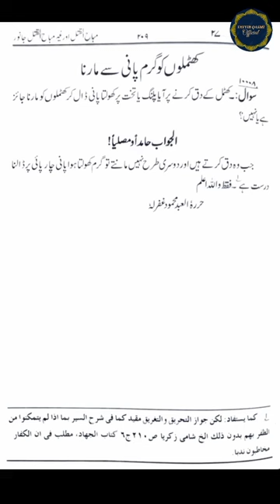Khatmal(Bedbugs) Ko Garm Pani Se Marna Kesa Hai?